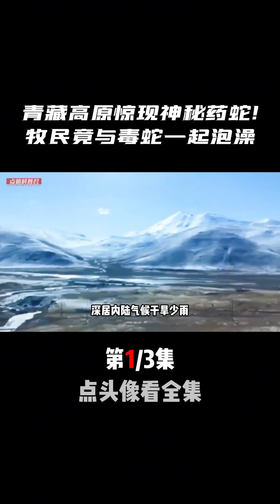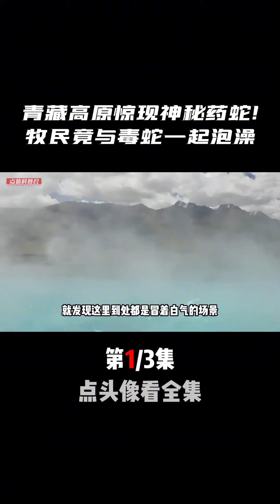青藏高原驚現神秘“藥蛇”，牧民竟與毒蛇一起泡澡，撒硫磺都不怕 青藏高原驚現神秘“藥蛇”，牧民竟與毒蛇一起泡澡，撒硫磺都不怕#配樂有獎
奇闻